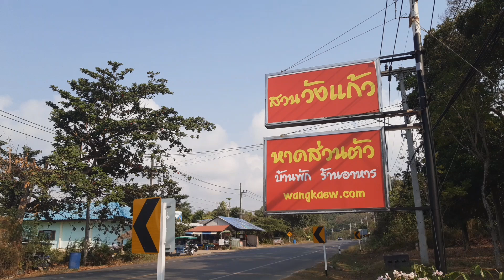หาดวังแก้ว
กางเต๊นท์/ท่องเที่ยว